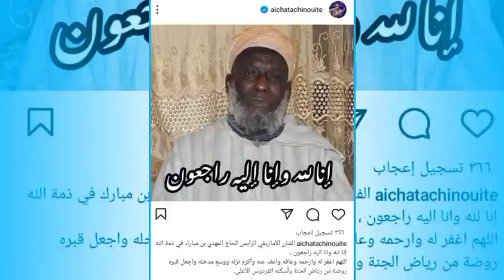هكذا نعت الفنانة عائشة تاشينويت الفنان الراحل الرايس الحاج المهدي بن مبارك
هكذا نعت الفنانة عائشة تاشينويت الفنان الراحل الرايس الحاج المهدي بن مبارك من خلال حسابها على موقع تبادل الصور والفيديوهات أنستغرام